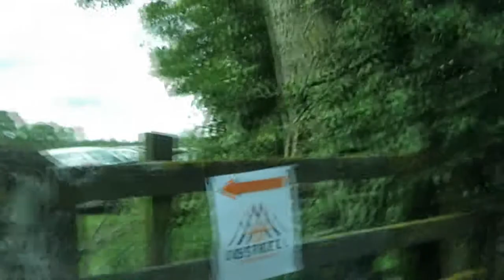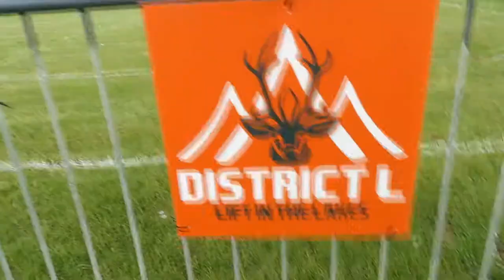PRE DISTRICT L - BATTLE IN THE LAKES